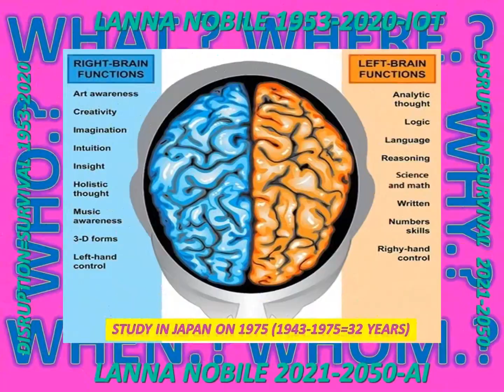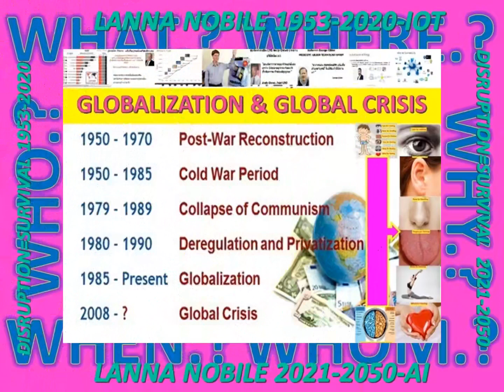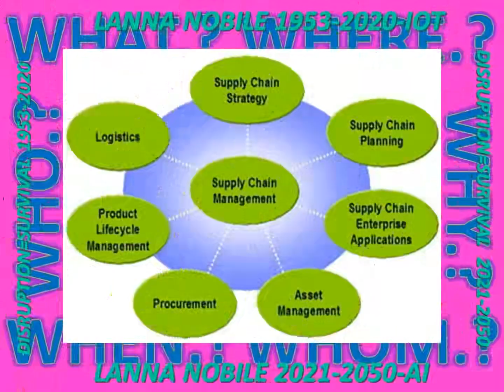LANNA#NATURRALLAW#OMOTENASHI_BUDDHISM_HARDPOWER#BODY_VAK#RINEN#JAPANS#MIND_CREATION8#ASSUMPTIONTRUTH